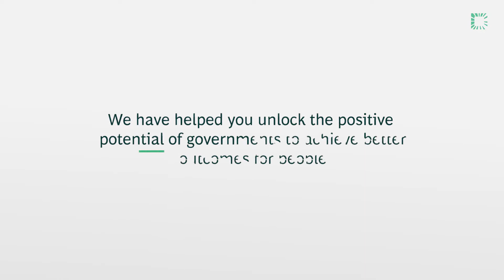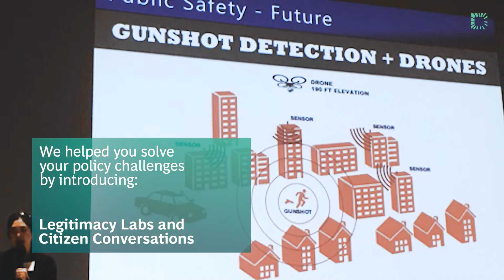2018: A breakthrough year for public impact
In 2018 you faced tough challenges. This year we have been working hard to help you overcome them.

At CPI, we believe in the potential of governments to do good. And we have helped unlock the positive potential of governments to achieve better outcomes for people.

We asked ourselves the big questions and came up with practical answers to help achieve better outcome for citizens.

Watch to find out how.